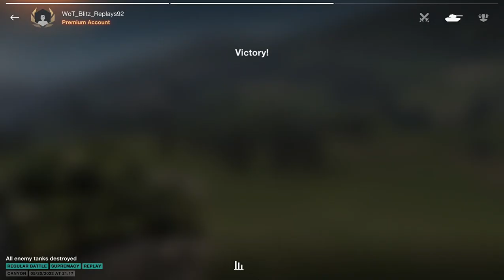WoT Blitz UZ Gaming - Т-62А